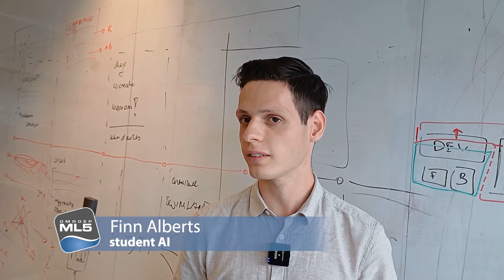ML5 Zuyd Hogeschool Heerlen over artificiële Intelligentie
Medewerkers van Zuyd Hogeschool Heerlen leggen de betekenis en gebruik van A! uit. Kunstmatige intelligentie of artificiële Intelligentie (afgekort AI) maakt al een langere tijd deel uit van ons dagelijks leven zoals bijvoorbeeld gezichtsherkenning in onze smartphones, antwoorden van chatbots en de film- en muziekaanbevelingen op basis van eerdere beoordelingen.